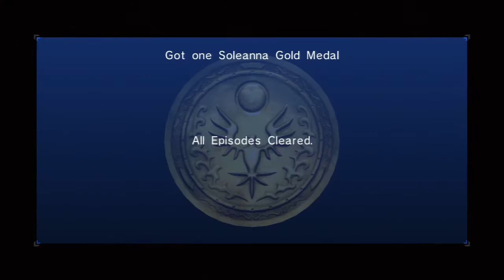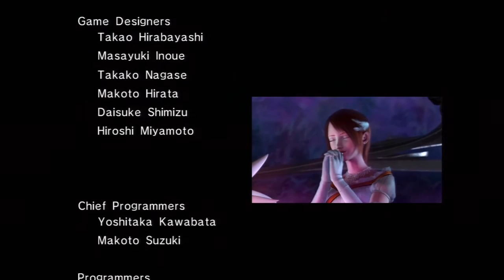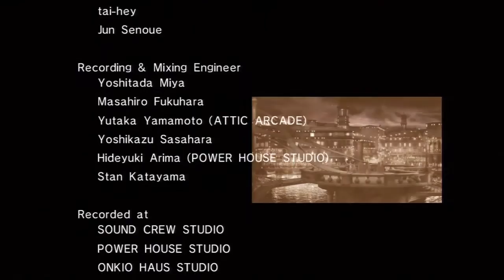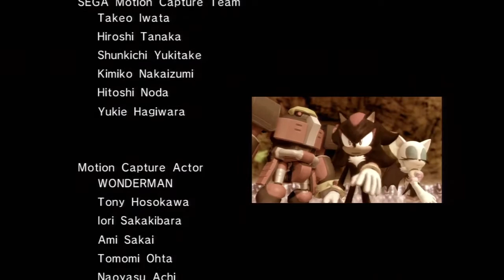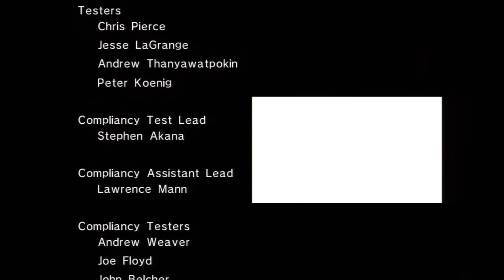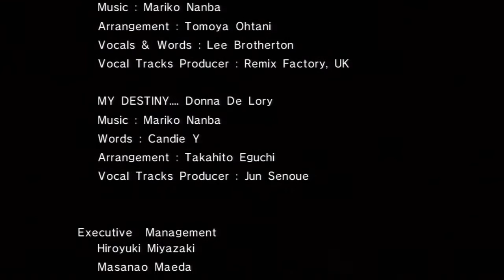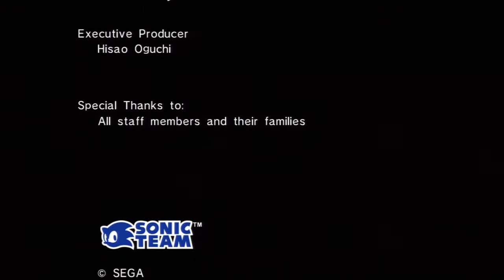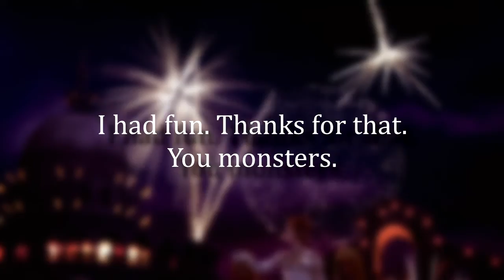Final Act 3/3 - Sonic the Hedgehog (2006) [Blind] (w/TheUHT) - SOOOONIC!!!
Welcome to the final stage. Be prepared for friendship, teamwork, bestiality and black holes! Well i lied about some of those... FIND OUT WHICH IN THIS EPISODE OF SONIC 06.